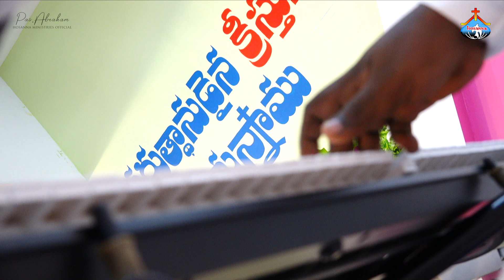ప్రేమే శాశ్వతమైన పరిశుద్ధమైన పొదరిల్లు ॥ hosannaministries pastorabraham Anna